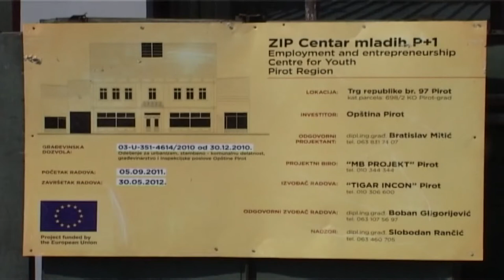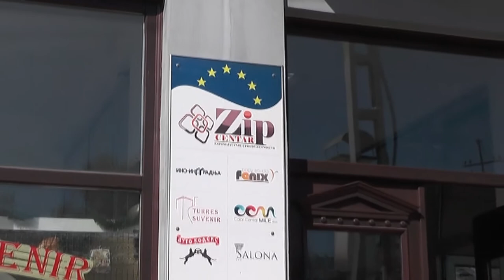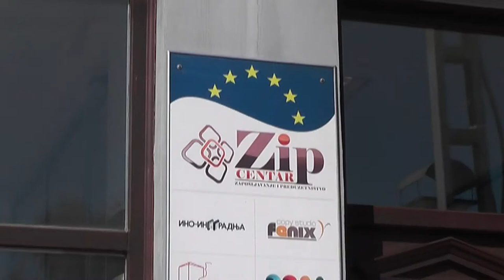PROJEKTI ZIP CENTRA I JOB INFO CENTRA U PIROTU